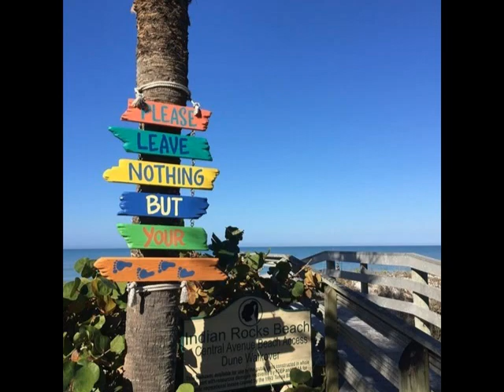Bare Foot Beach Resort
Welcome to the Barefoot Beach Condo
Your summer house awaits! Book now today!
Our new Key West style condo is a one-bedroom, ground floor unit with lovely white rattan furnishings and a separate Florida room, with sleeper sofa. The bathroom has a large walk-in, shower with dual shower heads. The unit has ceramic tile floors.This premier waterfront property is lushly landscaped and located on the intra-coastal waterway with a PRIVATE BEACH ACCESS for those who love to frolic on the beach!